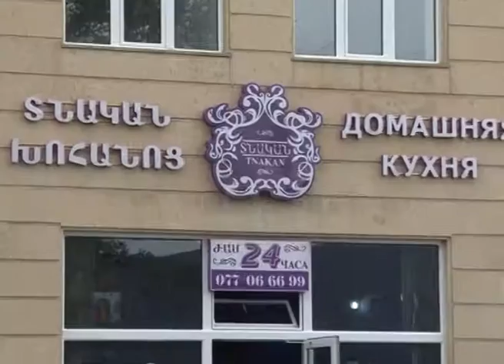Մարտուն Գրիգորյանն ու երեք որդիները մասնակցել են հեծանվային արշավին